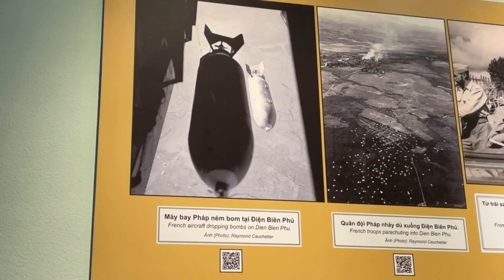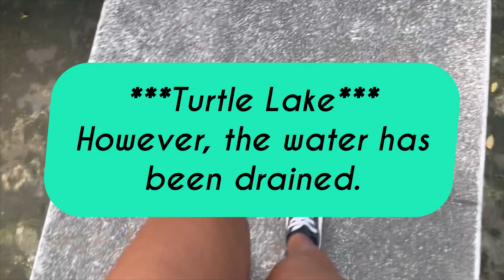DND 205: Trigger Warning for the War Remnants Museum in Ho Chi Minh..